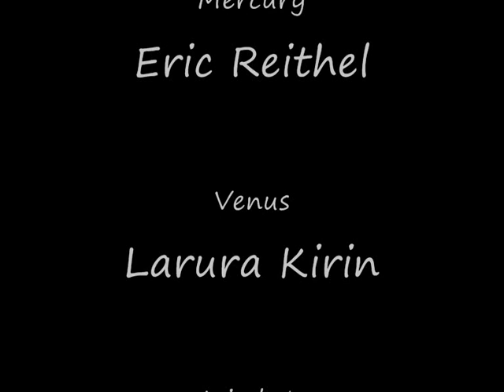Cupid and Psyche (Compilation of Psyche's songs)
Brittany Townsley as Psyche
Performed at the Jedlicka Performing Arts Center 2009
Book and Lyrics: Sean Hartley